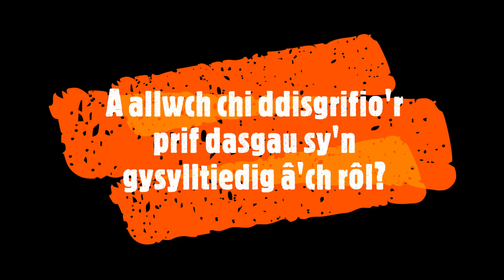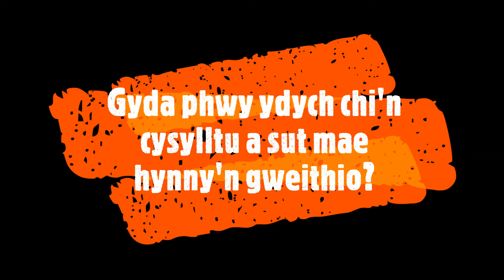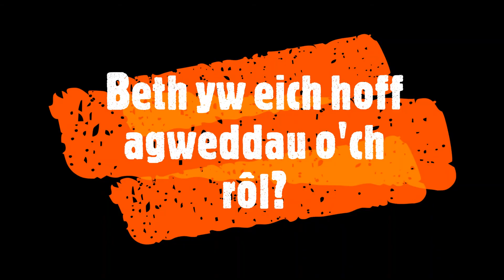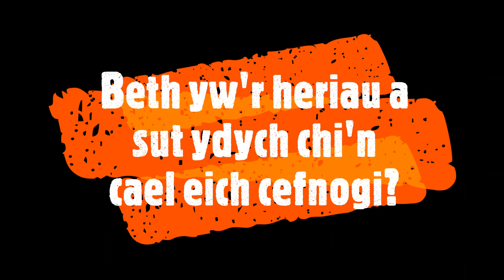Swyddog Adnoddau Dynol - Sian (Cymraeg)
Sian o CBSRhCT yn trafod bywyd fel Swyddog Adnoddau Dynol ar gyfer Wythnos Profiad Gwaith Rhithwir Rhondda Cynon Taf.